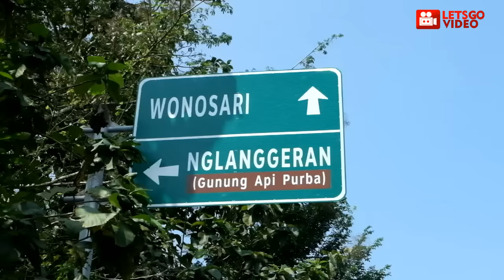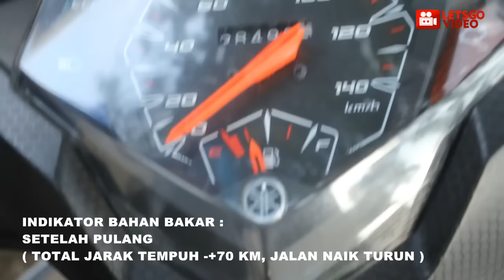BLUECOREVIDEO 2016 SIARAN TV & HUNTING FOTO NAIK MIO M3 125 LETSGOVIDEO 021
Siaran acara New Klithikan di Jogja TV dan Hunting Foto di Embung Nglanggeran Patuk Gunungkidul Yogyakarta tgl 11 Juni 2016 menggunakan motor matic Yamaha Mio M3 125  dengan Technology Blue Core - Irit, Handal, Bertenaga.